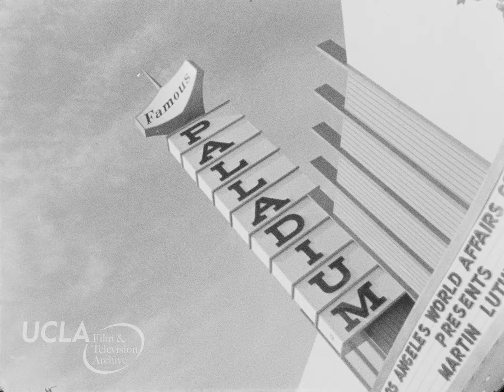KTLA News: "Martin Luther King, Jr. at the Palladium" (1965) [silent]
Title: "Martin Luther King, Jr. at the Palladium." Date: February 26, 1965.

Summary: Silent, black and white footage of Martin Luther King Jr. speaking during a luncheon at the Palladium theater in Los Angeles. According to the theater's marquee, the event was put on by the Los Angeles World Affairs Council. Shots include exterior of the theater and marquee, people in front of the theater, police standing at the theater doors, many people, including King, seated at a table on the stage, and King speaking from the podium.